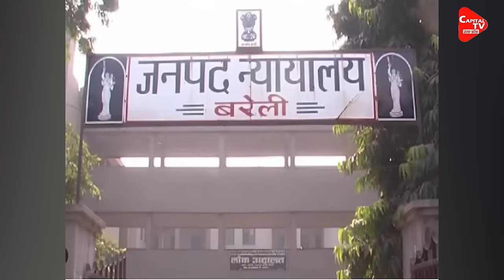मौलाना तौकीर रजा को हाईकोर्ट से बड़ी राहत ! | Capital TV Uttar Pradesh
Maulana Tauqeer Raza, Who Was Declared the Mastermind by the Court in The Communal Riots That Took Place 14 Years Ago in Bareilly District of Up, Has Got a Big Relief. Allahabad High Court on Tuesday (19 March) Has Stayed the Arrest of Ittehad-E-Millat Council Chief Maulana Tauqeer Raza. The Execution of Two Non-Bailable Warrants Issued Against Maulana Tauqeer Raza Has Also Been Put on Hold till March 27.